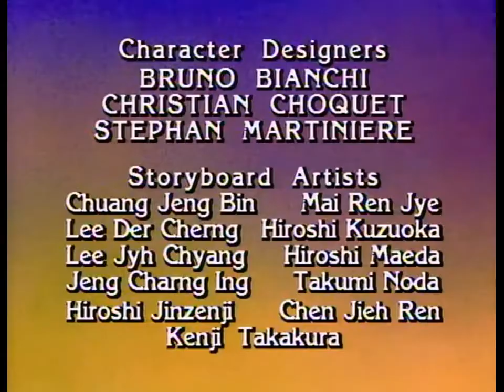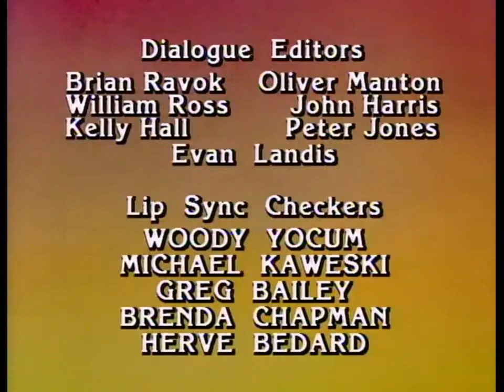Heathcliff (S02E13) - Spike's Coach HD